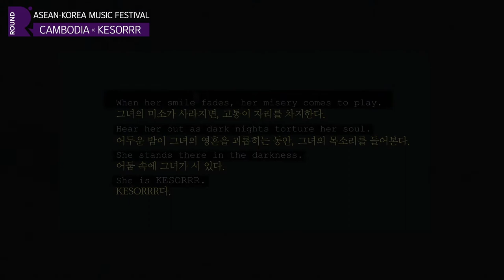[ROUND FESTIVAL] Kesorrr - Square Room